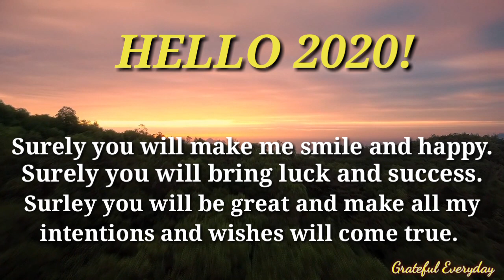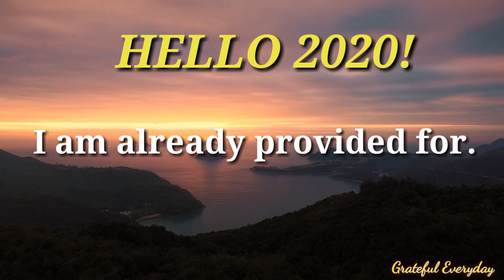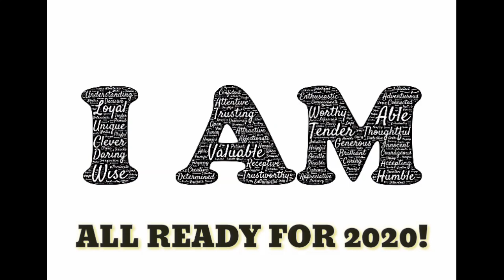Hello 2 0 2 0 ! I AM ALL READY..